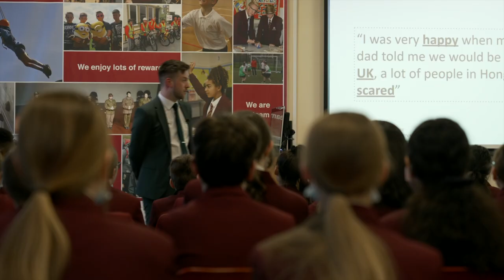Manchester school welcomes Hong Kong families | 5 News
► At the beginning of the year, people in Hong Kong were offered an easy route to UK citizenship after a clampdown by China on the former British colony. Nearly 900 thousand people took the offer, and one school in Greater Manchester is helping families settle in.

► Hong Kong protests: UK makes citizenship offer to residents as more than 300 arrested | 5 News